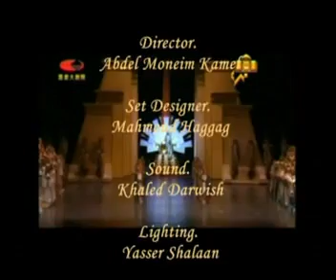"Aida" Nader Abbassi نادر عباسي - أوبرا عايدة - Beijing, China July 2008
Aida by Verdi - Cairo Opera Orchestra joining Beijing Opera Orchestra - Cairo Opera Company
Conductor: Nader Abbassi